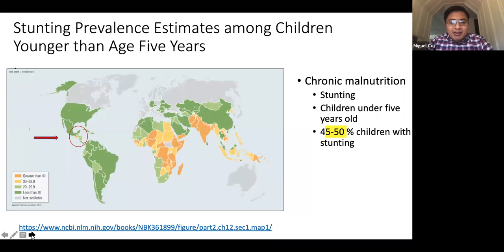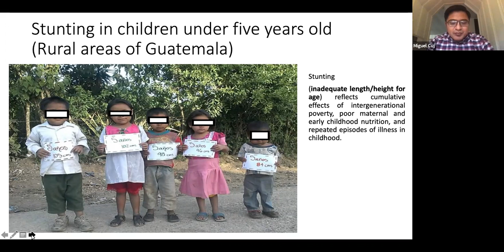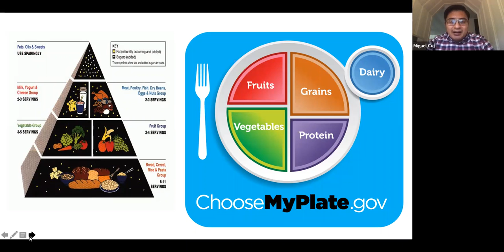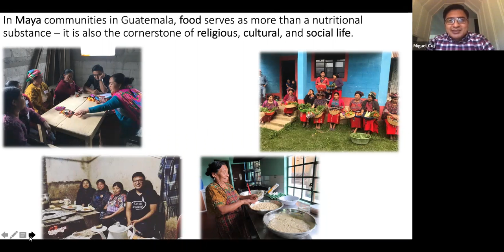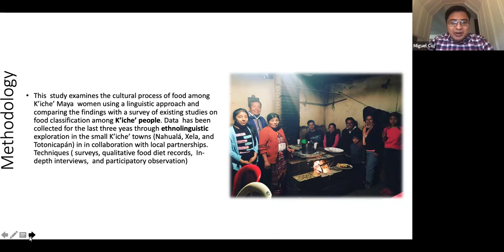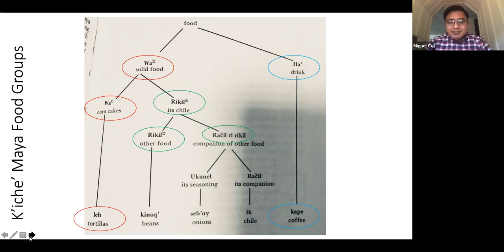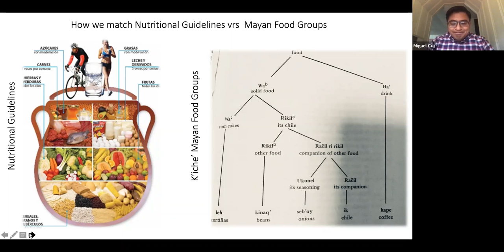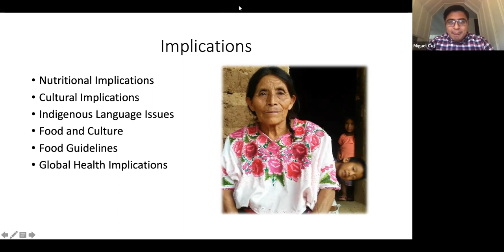Miguel Cuj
29th Waggoner Research Colloquium:  Confronting Health Challenges in the Americas | November 13, 2020 | “Cultural Implications for Nutrition Guidelines: the Maya K’iche’ Food Groups,” presented by Miguel Cuj, doctoral student in anthropology, Vanderbilt University medicine, director of the KU Diabetes Institute, KU Medical Center